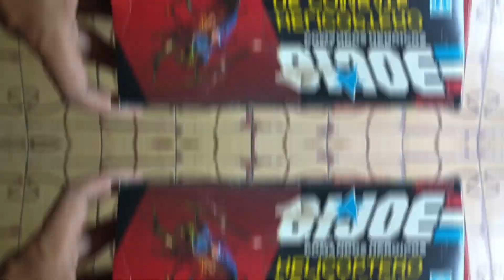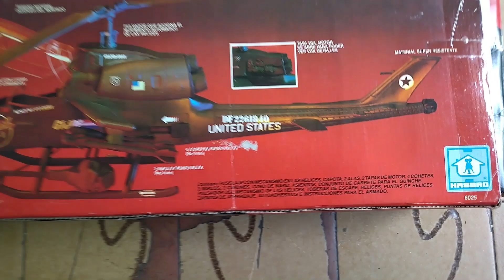DRAGONFLY RUBIPLAS Reseña/Review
Esta es una pequeña Reseña/Review de El legendario DRAGONFLY ¨Helicóptero de combate¨ de la línea de juguetes G.I.JOE de HASBRO.
Fabricados en Venezuela con licencia otorgada a RUBIPLAS en los años 90.